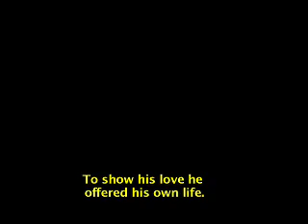Father forgive them...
Indian classical dance form depicts crucifixion of Jesus.